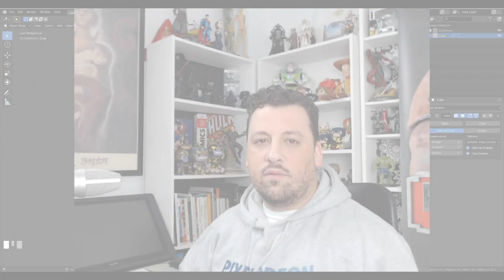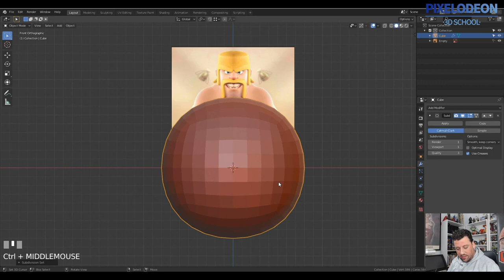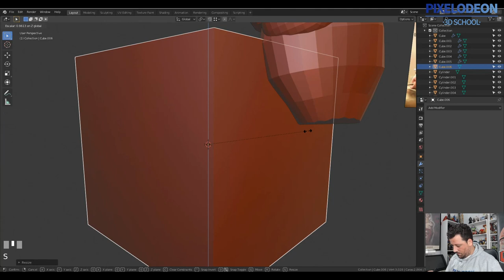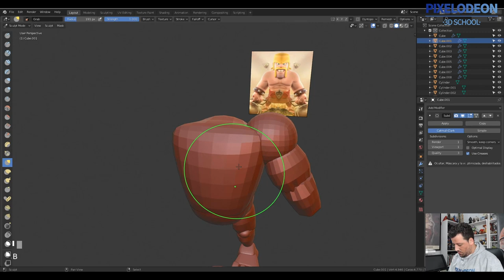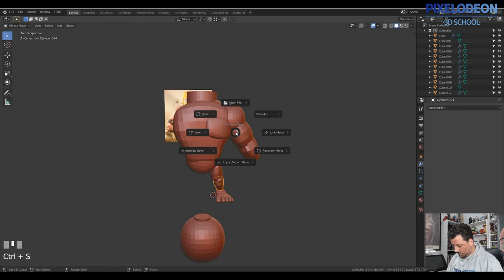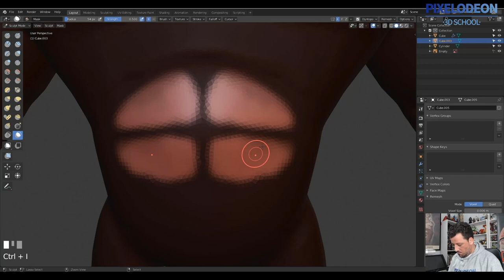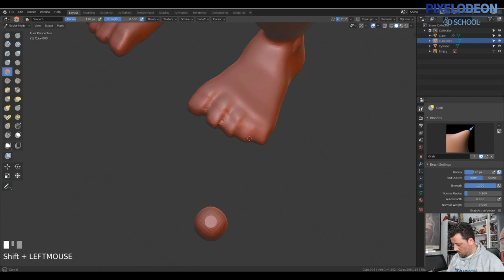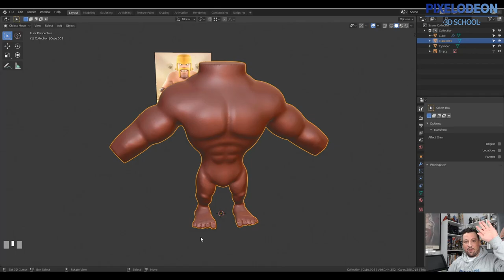Blocking Cuerpo / Creando un Videojuego con Blender y Unreal / #1 /